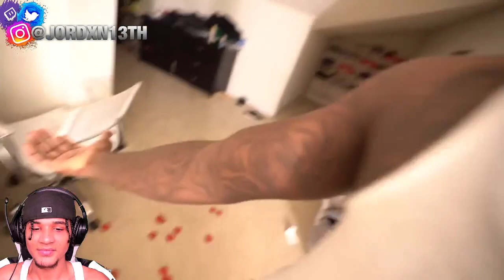Reacting to Kai Cenat "Teanna Came To My Room"